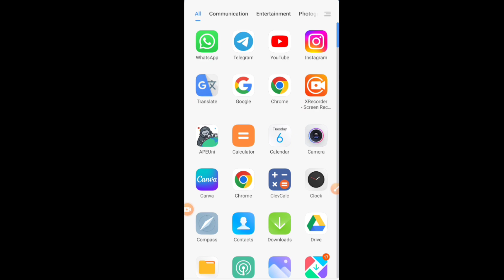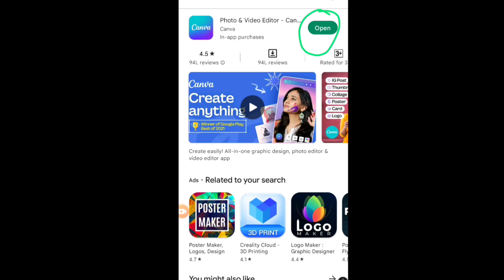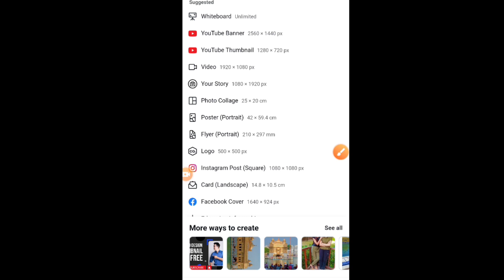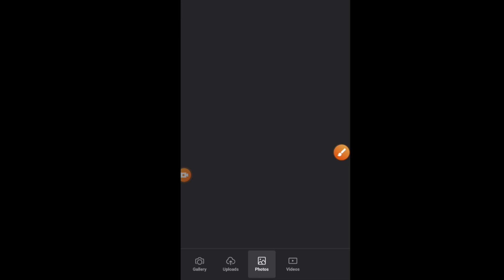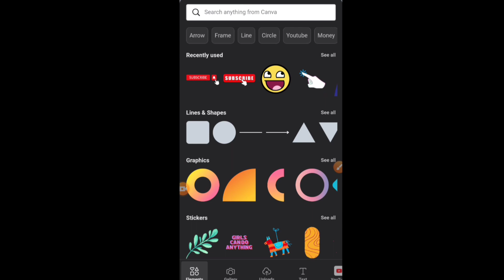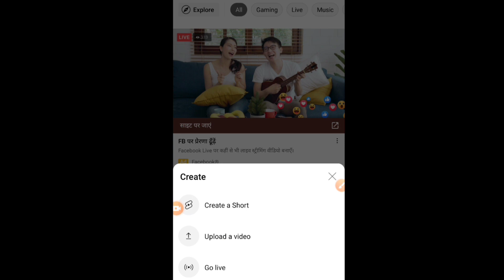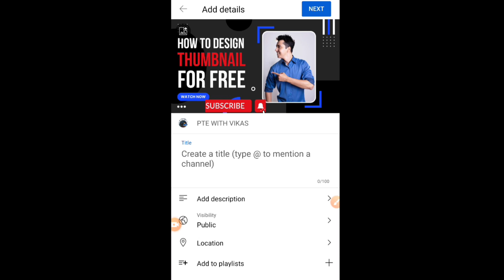APEUNI REVIEW MUST WATCH || BEST PTE PLATFORM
ʜᴇʟʟᴏ ᴍʏ ꜰʀɪᴇɴᴅ'ꜱ ɪ ᴀᴍ ᴘᴛᴇ ᴛʀᴀɪɴᴇʀ.✌️
ᴍʏ ᴀʟʟ ᴠɪᴅᴇᴏꜱ ᴄᴏɴᴛᴇɴᴛ ᴛᴏᴛᴀʟʟʏ ᴀʙᴏᴜᴛ ᴘᴛᴇ.
ᴡᴇʟᴄᴏᴍᴇ ᴛᴏ ᴍʏ ᴄʜᴀɴɴᴇʟ ❤️
ᴍᴀᴋᴇ ᴛᴏ ꜱᴜʀᴇ ʜɪᴛ ᴛʜᴇ ꜱᴜʙꜱᴄʀɪʙᴇ ʙᴜᴛᴛᴏɴ✌️😊
ꜱʜᴀʀᴇ ᴡɪᴛʜ ʏᴏᴜʀ ꜰʀɪᴇɴᴅꜱ.👈

🙏🔥 FULLY PTE EXAM COURSE AVAILABLE.
. GRAMMAR RULES PDF
  GRAMMAR RULES PDF
  GRAMMAR RULES PDF